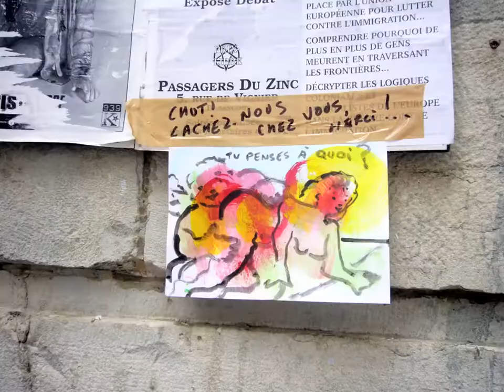le gentil godjo dans la rue 2